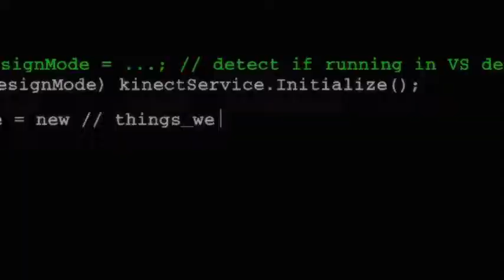Kinect, o mundo vai mudar.flv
Vídeo da Microsoft mostra como o Kinect tem reinventado a vida
A Microsoft preocupada em difundir ao máximo a tecnologia do Kinect e suas possibilidades, tem se esforçado sobremaneira para aprimorar e consolidar o uso do reconhecimento de movimentos em diversos ambientes. Seja em uma despreocupada partida de tênis virtual ou em uma sessão de fisioterapia mais descontraída, lá está o Kinect.
O vídeo a seguir, mostra como as pessoas usam a tecnologia para trazer maior satisfação em suas atividades